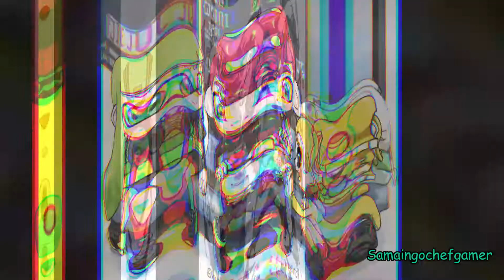Splatoon Tribute - Emotions fun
(14+) It shows more than what is seen in splatoon, but also its surroundings.

Follow me on!

Samaingo:
What's up people! I wish you all an excellent year 2021. I gave myself a break and that's why the channel, but I came back with more. Thank you for the support you have given me in 2020. But this year there will be new things!

I use my content to entertain people, I do not earn money or anything else, I do it for fun and a good hobby like any user. the images and song are not mine. Att: